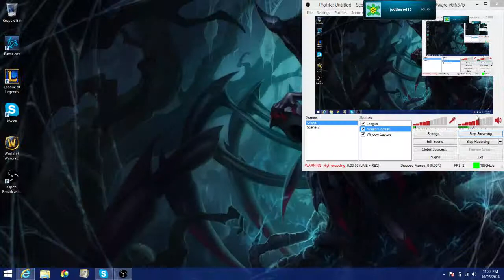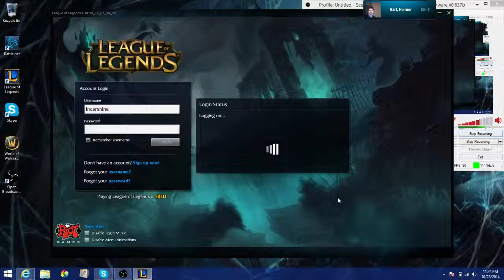PieOK Hexakill Incarsin, Shaldares and Argos Daybreaker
PieOK Hexakill Members Incarsin , Shaldares and Argos Daybreaker